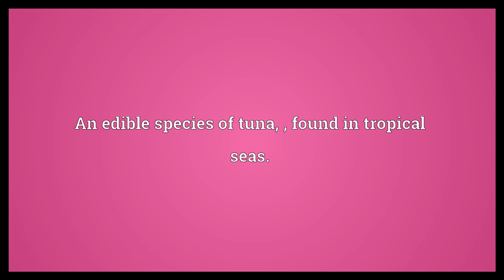Yellowfin tuna Meaning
Video shows what yellowfin tuna means. An edible species of tuna, , found in tropical seas.. yellowfin tuna synonyms: ahi.  Yellowfin tuna Meaning. How to pronounce, definition audio dictionary. How to say yellowfin tuna. Powered by MaryTTS, Wiktionary